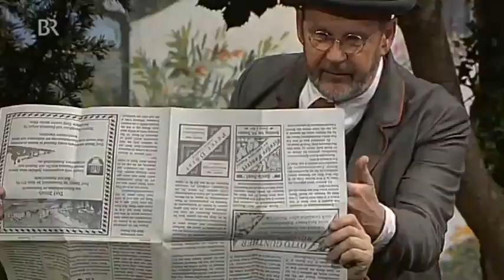Chiemgauer Volkstheater 📽🎥 Altaich